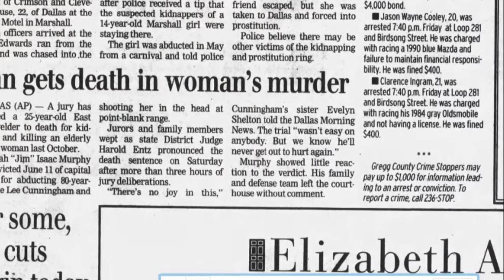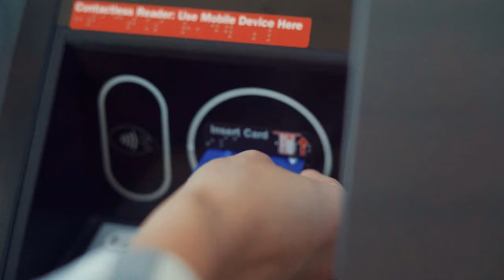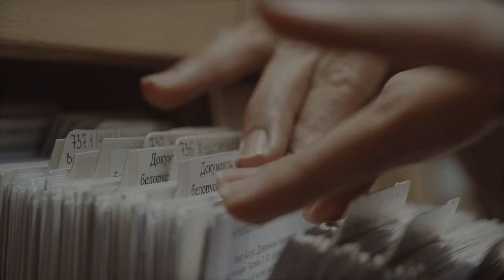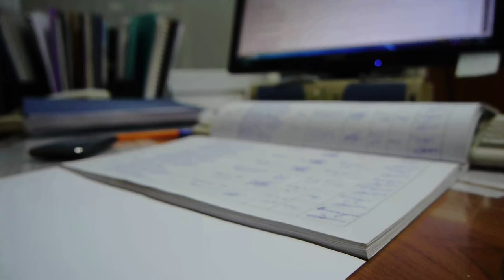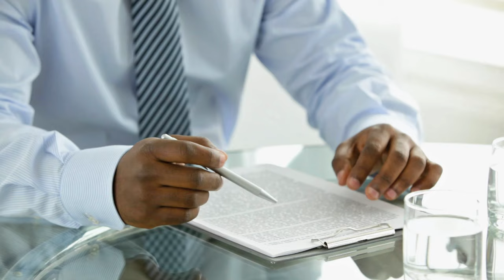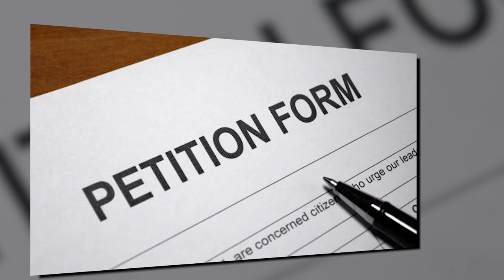Scheduled Execution Today (10/10/2023) Jedidiah Murphy - Texas Death Row - Murdered A 79 Year Old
Jedidiah Isaac Murphy (48) is scheduled to be executed in Texas on October 10, 2023 for murder of 79-year-old Bertie Cunningham in Garland, Texas